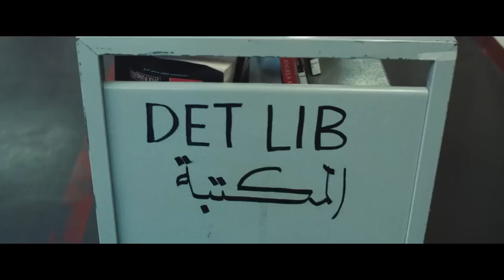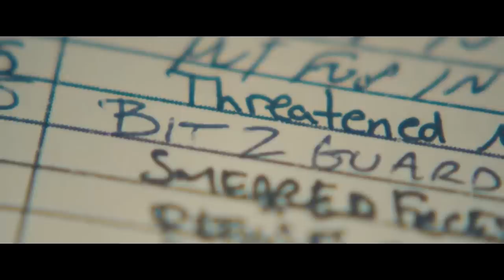Film | Gabar Askari Maraykan Ah oo Jeclaatay Nin Maxbuus Muslim Ah ☪️❤️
Ku Soo Dhawoow [ Soo Koobida Aflaanta ] kanaal loogu talagalay inuu Ku Soo Koobo Filimada Nuucyadooda Kala Duwan Walibana Waqti Kooban,

Muqaalkan waxaa is kaleh aniga shirkada filmka soo sartay ka soko,⁉️ 🤪😝 hada somali asal aa thy waa qada kartaa✅😜 lkn cadiin ma qadan karo ❌ 🤭🤭😅 waa kaftan waxaas 😋😋

NOTE:- ALL THE VIDEOS /PICTURES/MUSIC SHOWN IN THE VIDEO BELONGS TO THE RESPECTED OWNERS AND NOT ME.. I AM NOT THE OWNER OF ANY PICTURES OR VIDEOS SHOWED IN THE VIDEO !

⚠️Remember⚠️  This Channel DOES NOT Promote or encourage Any illegal activities , all contents provided by This Channel is meant for ENT PURPOSE only .

@Liibaan Pro  @SOMALI RECAP  ‎@Osmaan Xidig